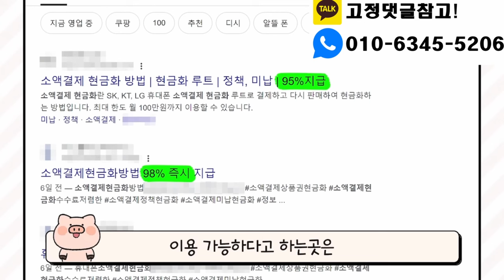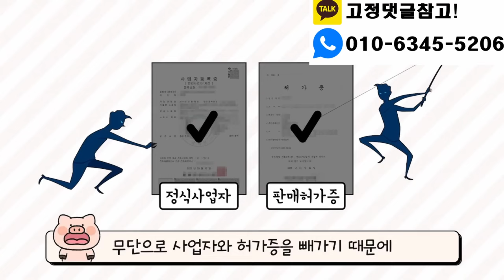소액대출 5분만에 빠르게 마련해보기